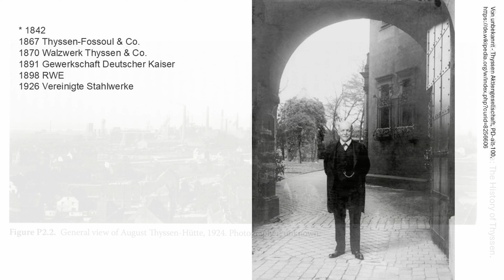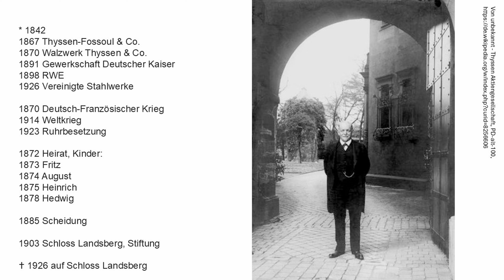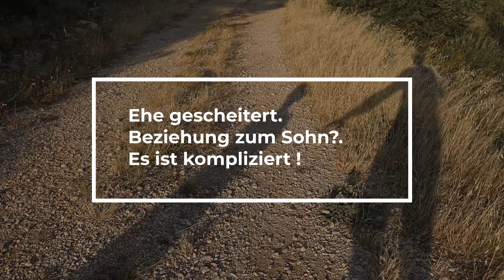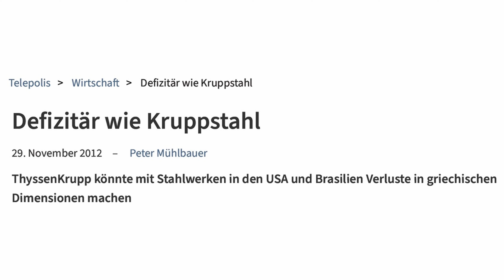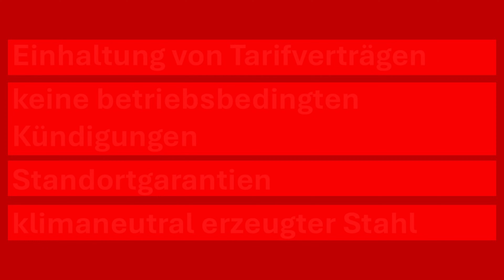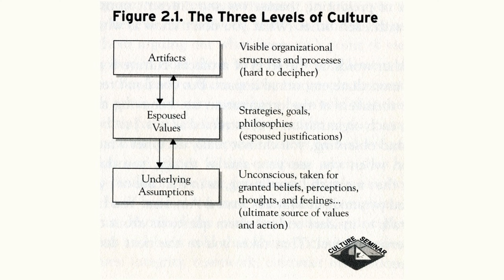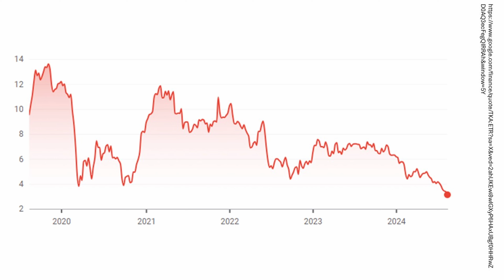Von Familienbetrieben zum Krisen-Konzern: Die Geschichte thyssenkrupp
thyssenkrupp ist in den Schlagzeilen. thyssenkrupp ist in der Krise. Das gilt heute, das galt immer wieder im letzten Vierteljahrhundert seit dem Unternehmenszusammenschluss und davor Dauerkrise auch bei den Vorgängerunternehmen. Das ist kein Zufall. Um das zu verstehen, muss man die Geschichte kennen. Genau diese Geschichte erzähle ich in diesem Video.

Joachim Käppner: Berthold Beitz. Die Biografie.

Günther Schulz, Margot Szöllösi-Janze: The History of Thyssen.